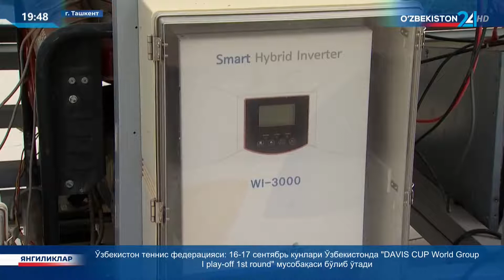Новости 24 | Небольшие мобильные гибридные солнечные фотоэлектрические электростанции